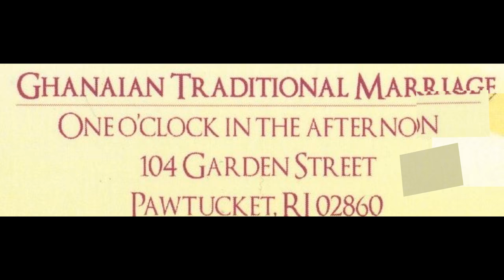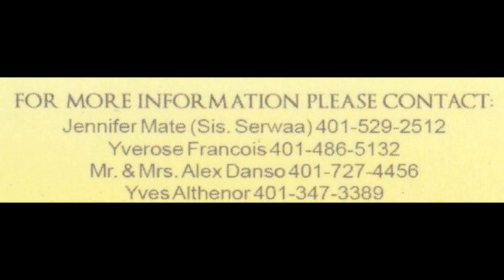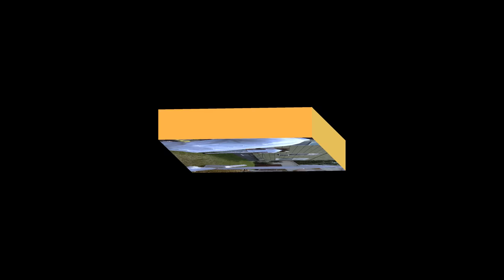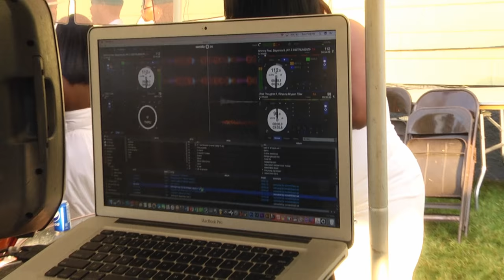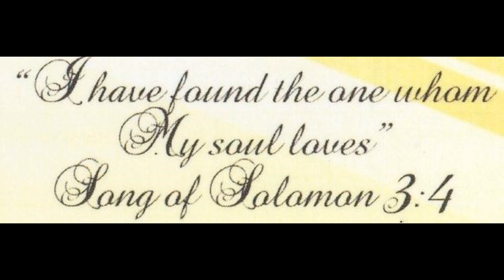TRADITIONAL MARRIAGE OF CHARITA & VLADJIMMY. { RHODE ISLAND }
CHARITA & JIMMY